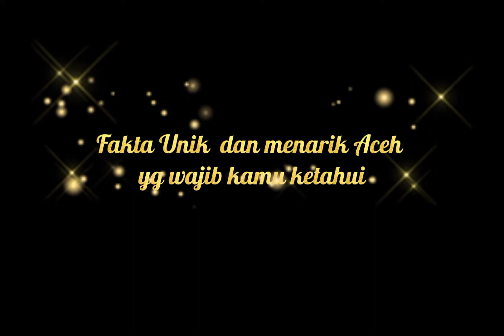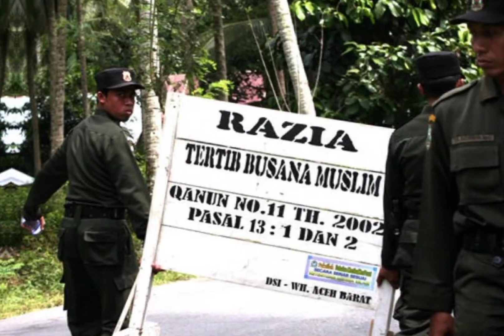FAKTA UNIK DAN MENARIK SEPUTAR ACEH l yang wajib kamu ketahui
Saksikan video dari pejuang jalanan tentang aceh, semoga bermanfaat buat kita semua, Terima kasih dan salam pejuang jalanan...